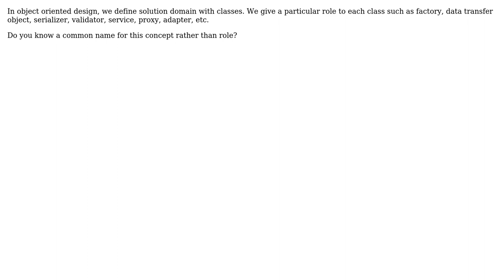Software Engineering: Is there a common term for class roles?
With thanks & praise to God, and with thanks to the many people who have made this project possible! | Content (except music & images) licensed under CC BY-SA | Music | Images & others | With thanks to user Walfrat user Q Q and the Stack Exchange Network Trademarks are property of their respective owners. You are responsible for your own actions.